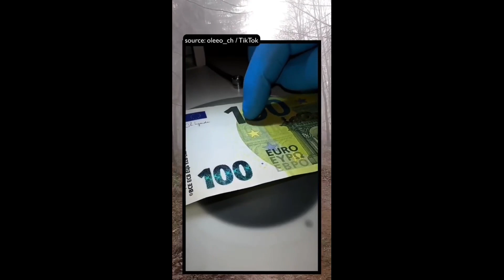Ukryte znaki Ufo na One Dollar i 100 Euro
Oni coś wiedzą,tylko to ukrywają...